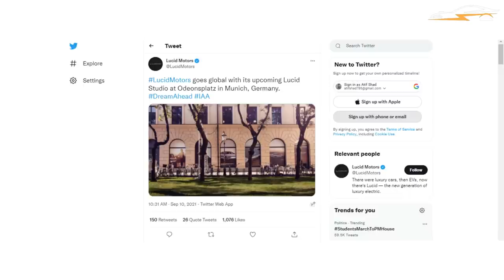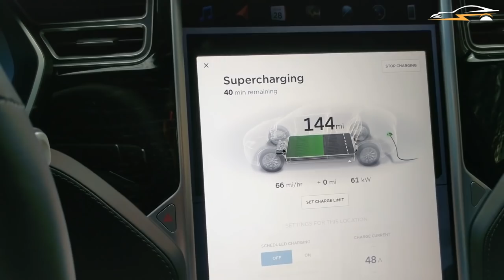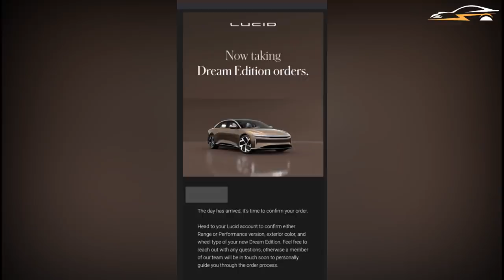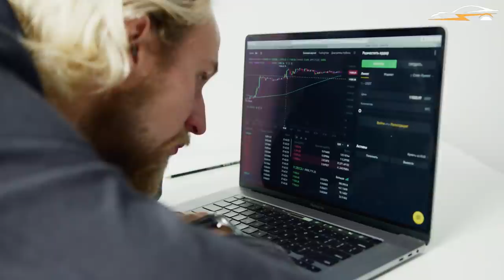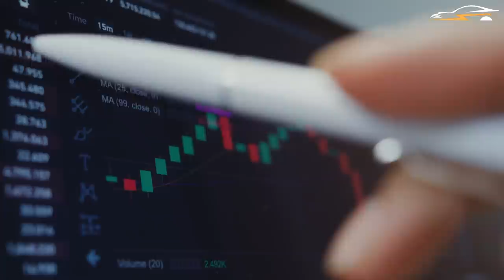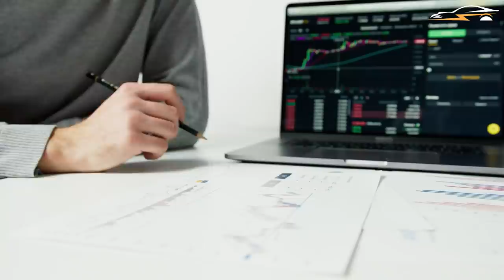Lucid Motors CONTINUES to EXPAND Globally!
Since the beginning of the industry, there has always been a high demand for electric vehicles. With only a small number of automobile manufacturers contributing to the EV manufacturing industry in the early days, it was difficult to meet the demand in the new industry. As a result, startups such as Tesla took full advantage of the situation by seizing the market and expanding rapidly outside of the United States. That was the reason why Tesla was successful in meeting the market's demand while also remaining cost-effective throughout the process. In the present era, global expansion has become a necessity for any company wishing to gain a larger share of the pie, and Lucid intends to fulfil this requirement. In today's video, we'll talk about Lucid's expansion and studio in Germany, as well as their global go-to-market strategies and delivery dates that are closer than ever
Timecodes
0:00 Intro
1:13 International Expansion Roadmap
3:21 Global Go-To-Market Strategy
4:27 Deliveries are closer than Ever
5:27 Coming to the Conclusion